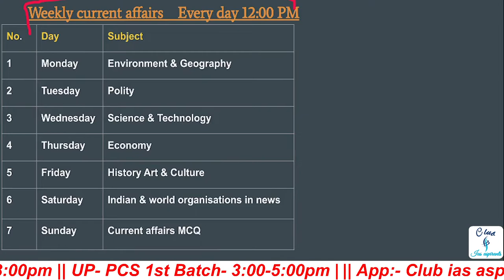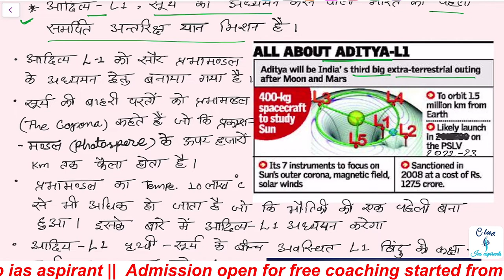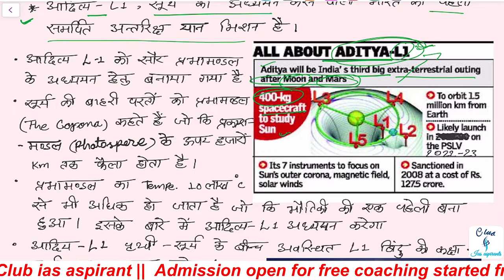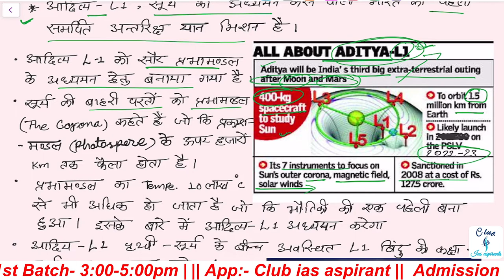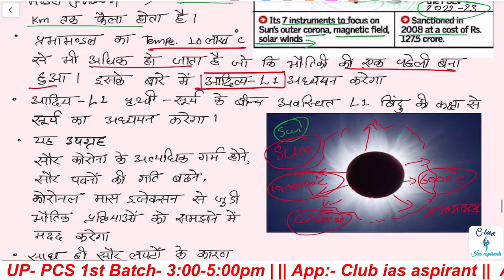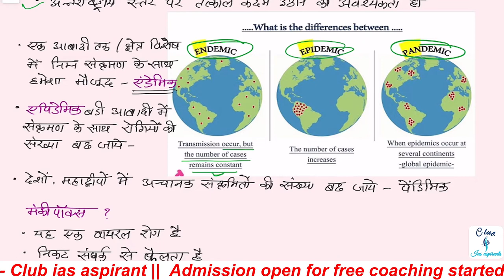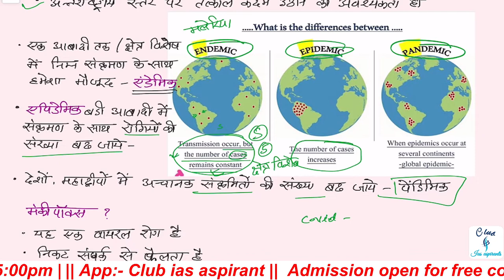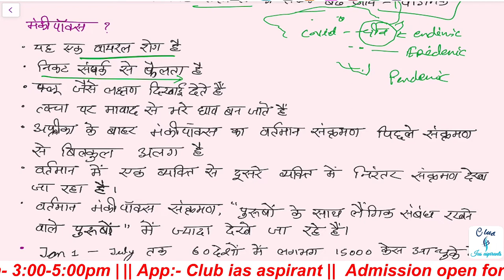science and technology current affairs 2022 L4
Science and technology current affairs 2022 UPSC, Aditya L1 upsc, African swine flu upsc, monkeysox upsc, cryptomacking upsc, cryptojacking kya hai Hindi, ,daily current affairs upsc Hindi, science and tech current affairs,

00:00 - Agenda
00:57 - Aditya- L1
12:35 - African swine flu
14:02 - monkeypox *
19:42 - cryptojacking meaning

"the hindu current affairs pdf"
"daily current affairs in Hindi pdf"
"weakly current affairs"
"clubias weekly current affairs"

Class schedule:-
1st Batch :- UP - PCS (3-5pm Mon, Tue, Wed)
2nd Batch:- Bihar PCS (3-5pm Thu, Fri, Sat)
4th Batch :- UPSC (6-8pm Mon to Sat)

27 June 2022 से Batch start 🔥

Official @club_ias_aspirants
Science &Technology current affairs